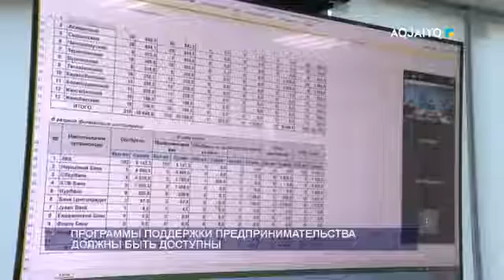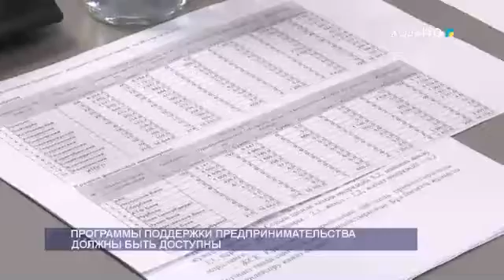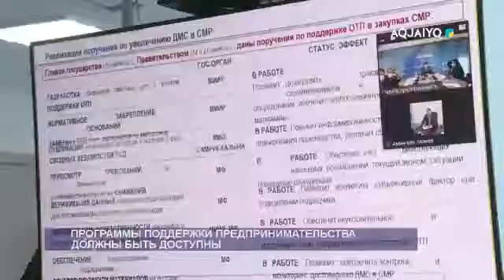ПРОГРАММЫ ПОДДЕРЖКИ ПРЕДПРИНИМАТЕЛЬСТВА ДОЛЖНЫ БЫТЬ ДОСТУПНЫ